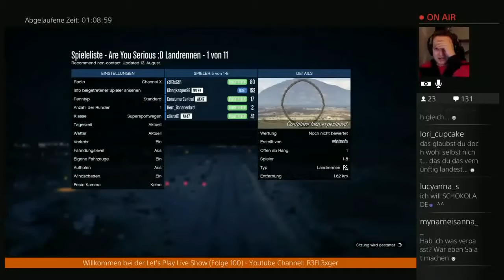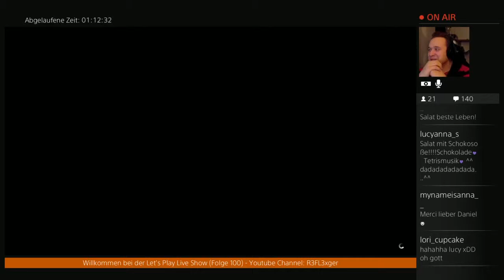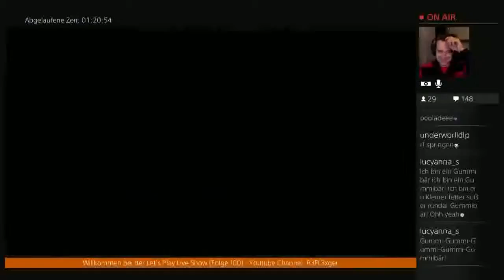Der Total Verrückte 24h Live Stream(German)#38 Socke lernt Fliegen